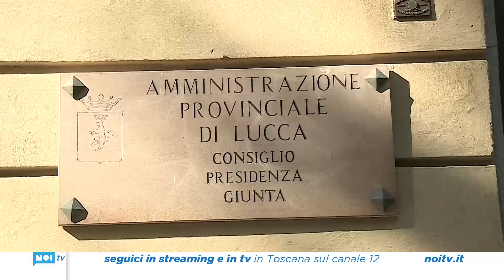Scuola, affidati i lavori di ristrutturazione della palestra dell'ITE "Carrara"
Il quadro economico complessivo è di 3,5 milioni di euro, di cui 1,6 di fondi Pnrr. L’intervento sarà avviato nelle prossime settimane e durerà circa un anno.

NoiTv